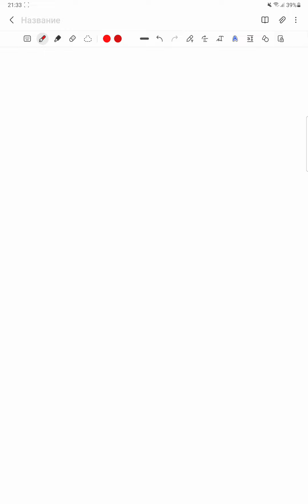Саппорт деген не